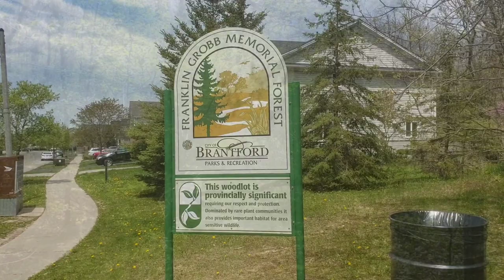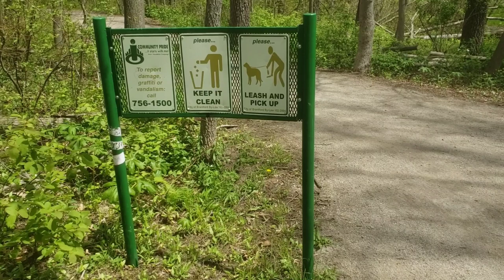Franklin Grobb Memorial Forest, Brantford, Ontario, Canada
Discover the serene trails of this forest in Brantford, Ontario, Canada.